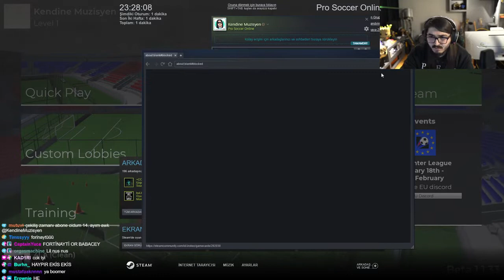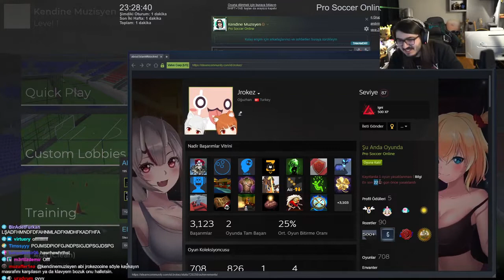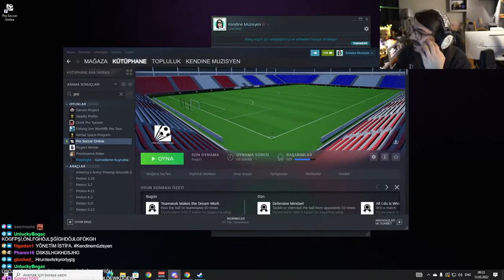Kendine Muzisyen, EKİP İLE PRO SOCCER ONLINE OYNUYOR